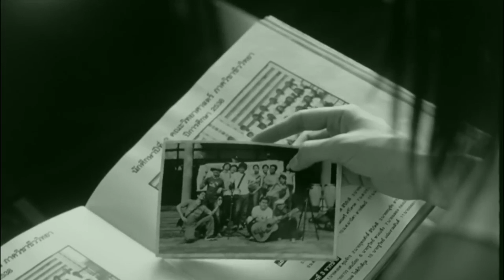Filmwego's Top 5 Scariest Films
It's October. So what does that mean? That means it's time to turn off your lights, get your favorite blanket, and get ready to scream.

Here are some of the scariest horror films I have seen in my life but be warned, these films ain't for the faint of heart. Watch at your risk...

Movies mentioned:
1. The Eye |2002, Hong Kong 🇭🇰|
2. Pulse |2001, Japan 🇯🇵|
3. The Blair Witch Project |1999, United States 🇺🇸|
4. Hostel |2005, United States 🇺🇸/ Czechia 🇨🇿|
5. Shutter |2004, Thailand 🇹🇭|

Good Luck ~